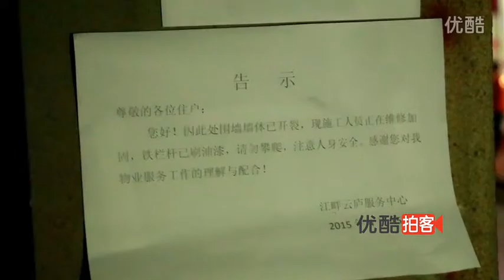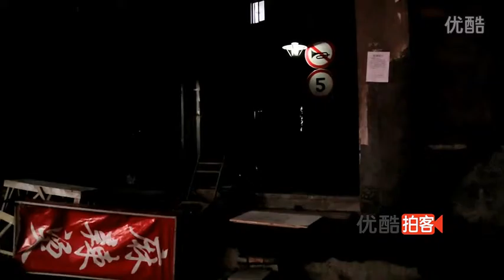0420奇葩小区排队翻墙进出小区 拍客 金玉视角